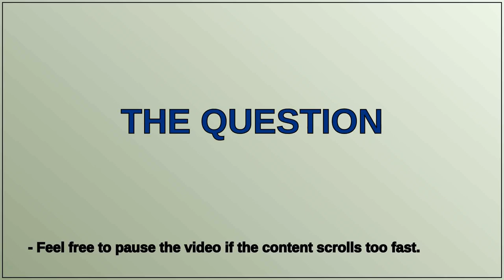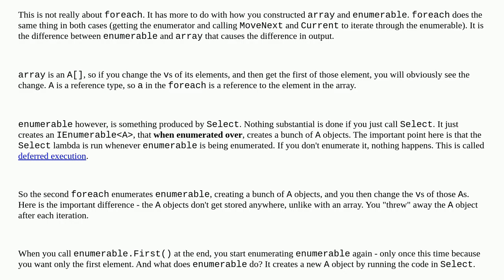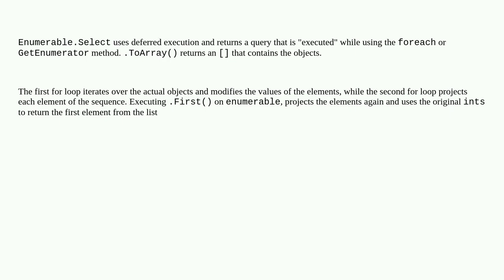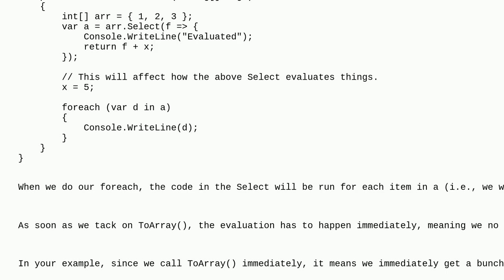Does C# foreach create a copy of the element from an IEnumerable?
A special thanks goes out to the community

  foreach ref c# linq